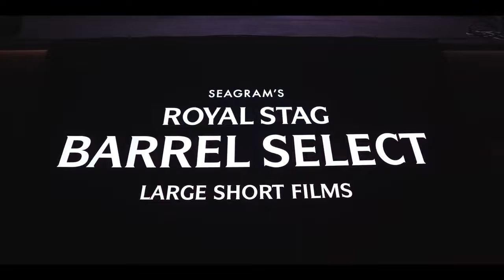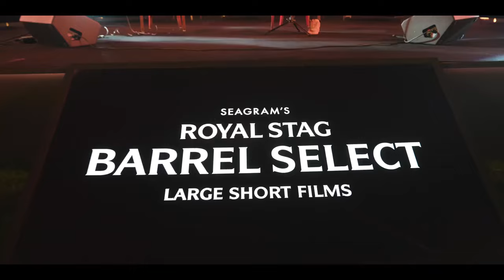Pernod Ricard India-LSF 2023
Cheers to a night of cinematic elegance and creative brilliance curated by Artizens Events for Royal Stag Barrel Select Large Short Films: Select Films. Select Conversations💥
On 25th November 2023 at The DLF Club Phase 04, Artizens set the stage for a grand success, with an aesthetic ambiance and the perfect lineup of artists - Kalki Koechlin, Huma Qureshi, Vijay Varma, Swanand Kirkire, and the fabulous host Mandira Bedi🎬✨
From the intimate discussions about their short film journeys to the soul-stirring music of Swanand Kirkire, the event celebrated artistry in every form🎤🎬🎞
Here's to the selected films, conversations, and unforgettable moments with the chosen ones. 🌟🎉